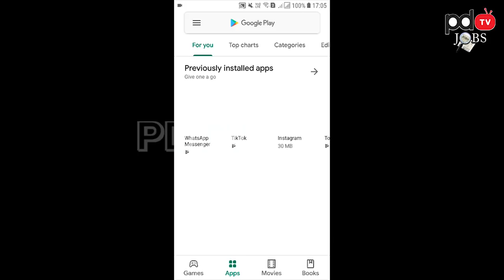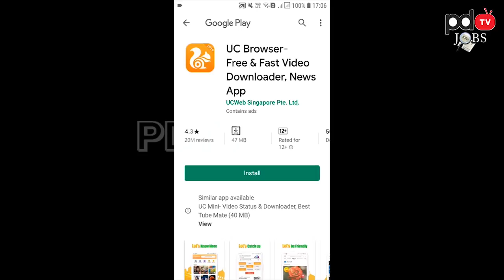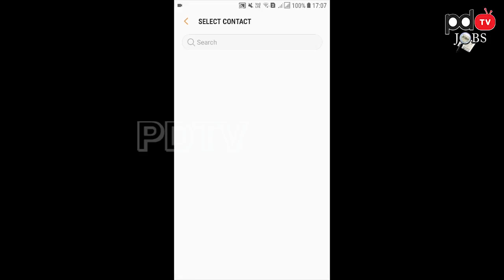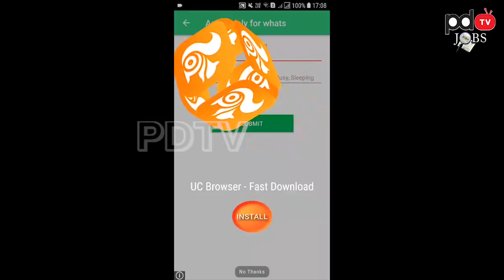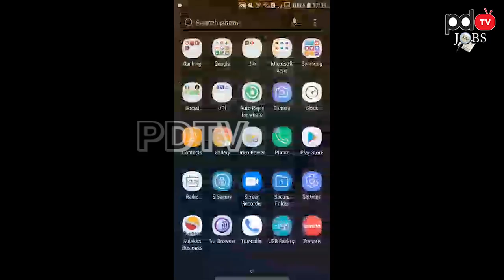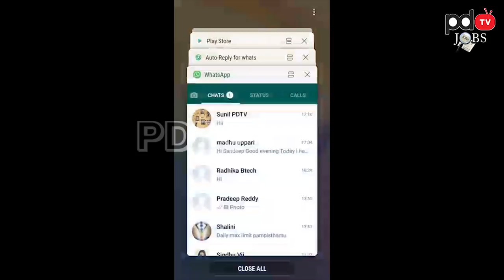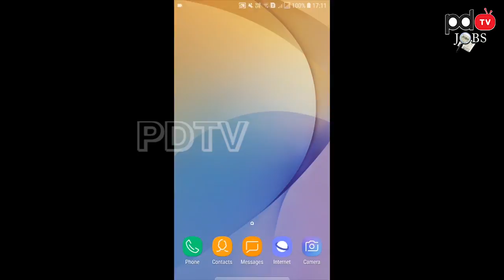Whatsapp new feature auto reply to your message